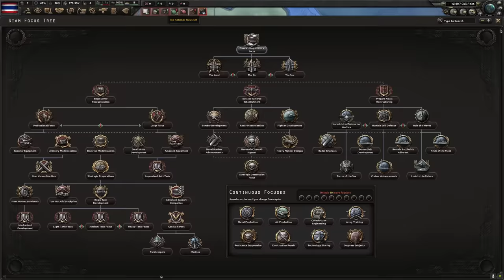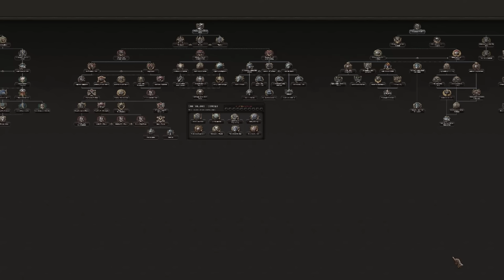The Forgotten Nation Of Hearts Of Iron 4 - Hoi4 A2Z